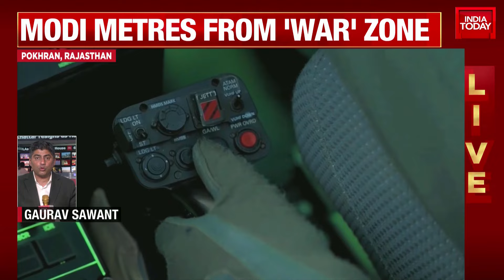1st Logistic Drone to Replenish Ammunition on Arjun Tanks in India | PM Modi In Pokhran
For the first time in India, a logistic drone will be utilised to replenish ammunition on Arjun tanks. This significant shift from traditional ground vehicles to modern drone technology indicates the rapid advancements in the field. The drone, carrying an ACCO ammunition box, is set to fly towards a modular fish. The use of the Jetronic MBT in this process further emphasises the technological evolution in ammunition supply.